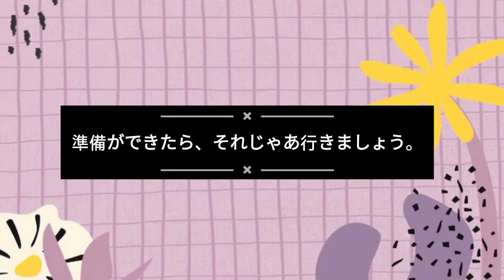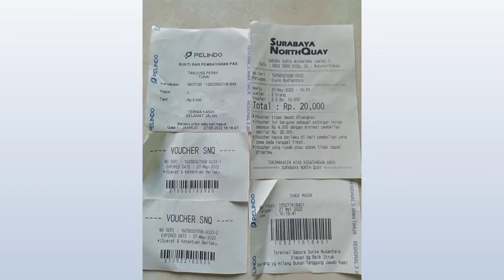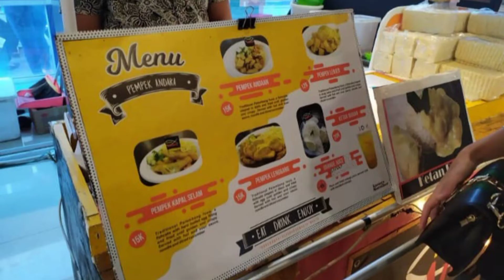Vlog 話し方 20C - Surabaya North Quay - Silvia Ratna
Nama : Silvia Ratna
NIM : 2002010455